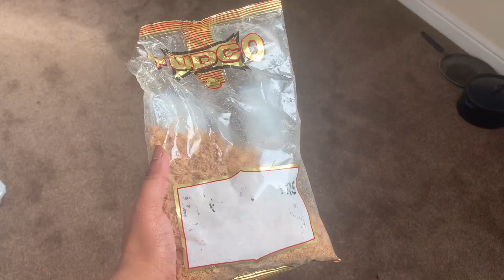Egg Biryani In Easy Way | Foreigners Reaction To Indian Food | Egg Dum Biryani Using Rice Cooker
Easily Prepare Egg Biryani Using Electric Rice Cooker That Tastes Heavenly. Easy To Make And Tasty To Eat.